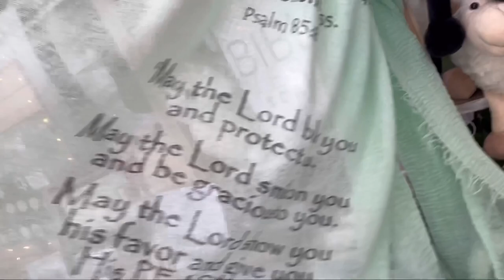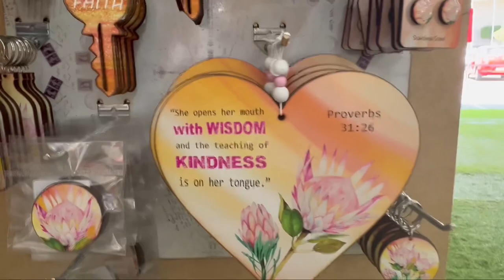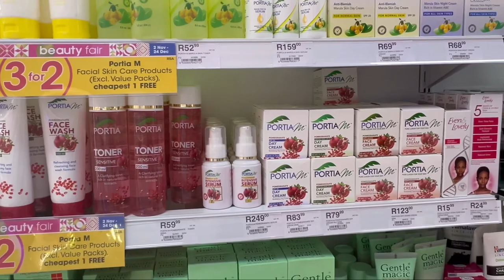VLOGMAS 2023 | Traveling 20 hours From Cape Town to Limpopo for Christmas holidays!!! 🥰🥰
Hey y’all! I’m baaaack! 🥰

I have been gone for the longest time ever. However, your girl is back and ready to go!

Song: Voyage
Musician/ Artist: @iksonmusic485

Song: Harmony
Musician/Artist: @iksonmusic485

Song: Gangnam style
Musicians/Artists: @masmusiq9070, @daliwonga1350, @djmaphorisaRSA and @KabzaDeSmall_

Song: Tobetsa Remake
Musicians/Artists: @Myztro_SA , @Focalistic , @daliwonga1350 , @ShaunMusiQAndFtears